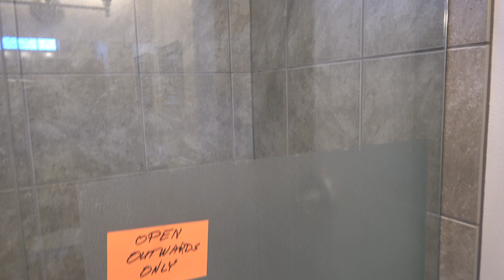Shower Door Hinge screws longer on top hinge to hold door 05032022.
Shower Door Hinge screws longer on top hinge to hold door 05032022.  Looking forward to an appointment from Glass Works Jeremy Nichols for May to fix this issue.